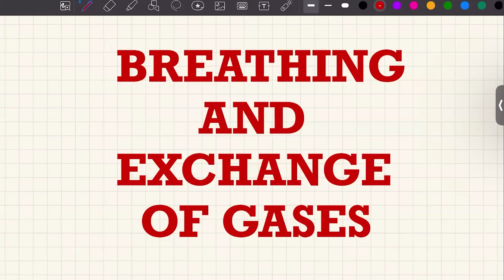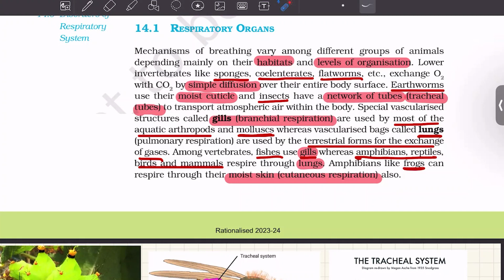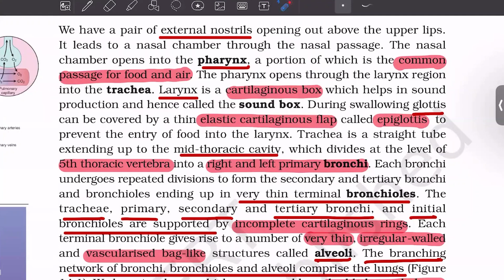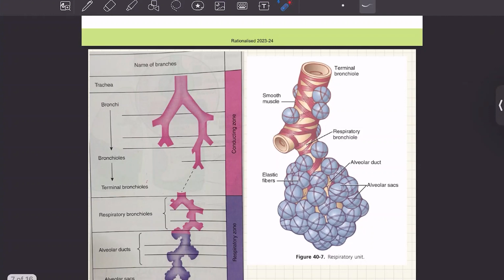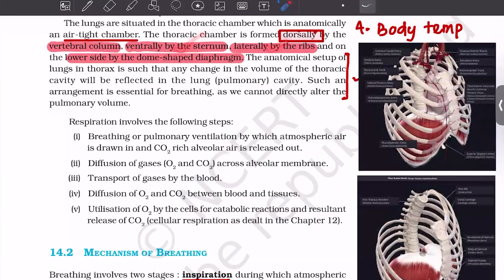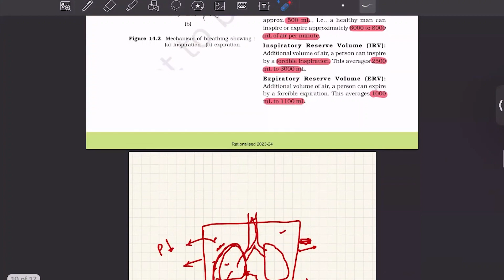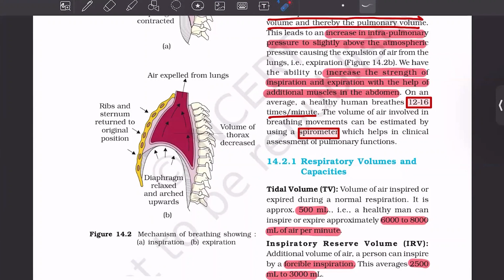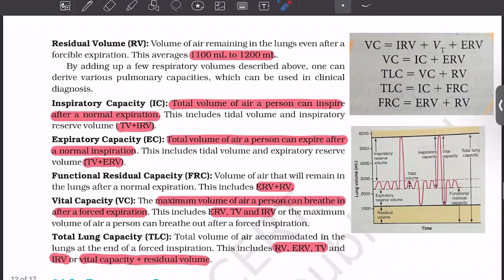2024 01 29 10 31 37 Swayam Parida NCERT Solution OR Biology XI Breathing and Exchange of Gases